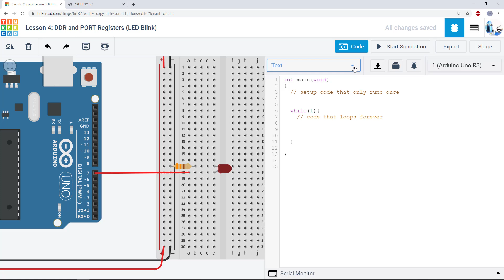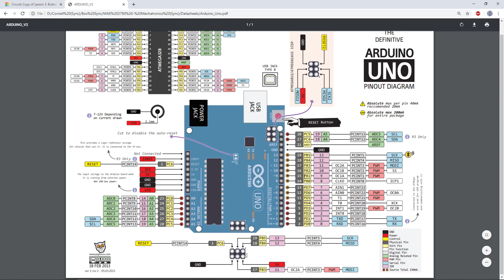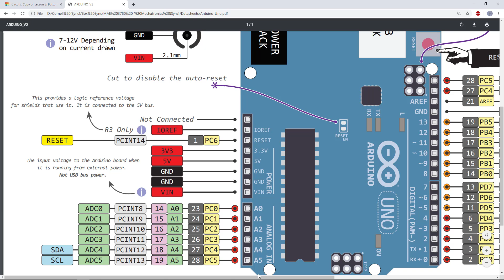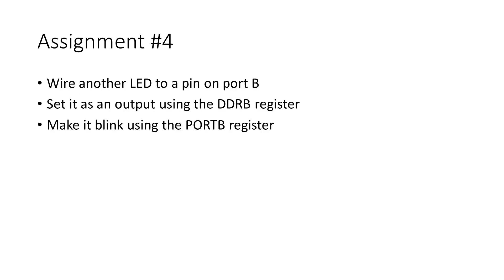Tinkercad + Arduino Lesson 4: Blink an LED (DDR and PORT registers)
This video shows how to blink an LED using the DDR and PORT registers in Tinkercad Circuits. It is part of a larger series of videos showing how to program an Arduino in Tinkercad Circuits. This content is taught in MAE 3780 - Mechatronics at Cornell University's Sibley School of Mechanical and Aerospace Engineering.